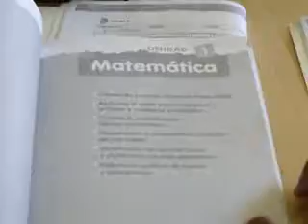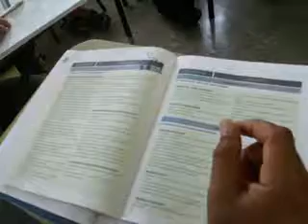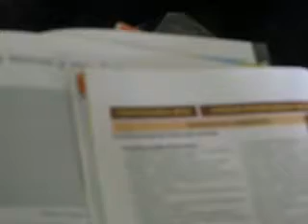Taller Inducción al Currículo Aplicado Trabajando con los textos integrados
El Distrito Educativo 06-07 de Gaspar Hernández inició hoy el taller de Inducción al Currículo actualizado, que está pautado para desarrollarse en 40 horas (5 sesiones de 8 horas), cuyo propósito general es: "Analizar las características de los indicadores de logro y su implementación mediante los Textos Integrados con Convergencia de Medios.